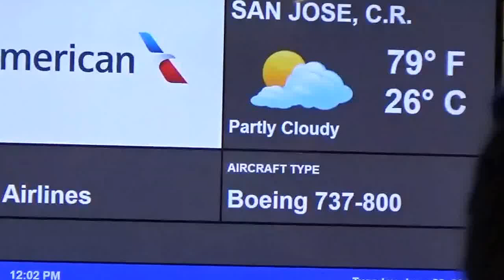Camp Naim 2016 long version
This video is about Camp video long V